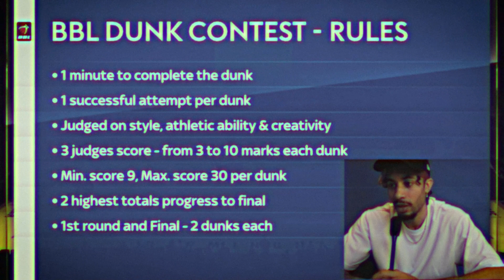i HATE dunk contests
on the real big up the guys who competed you're all better than me.
I still hate dunk contests though.